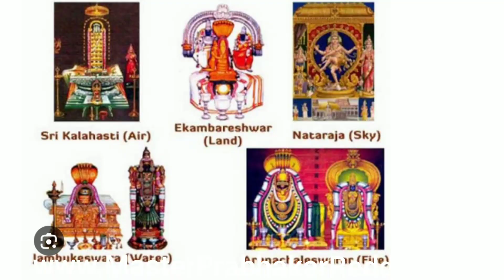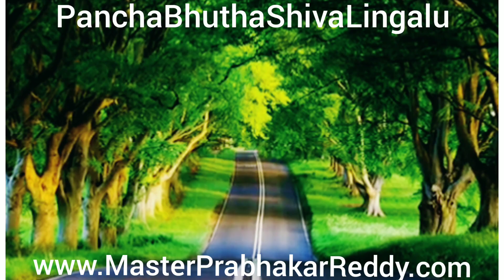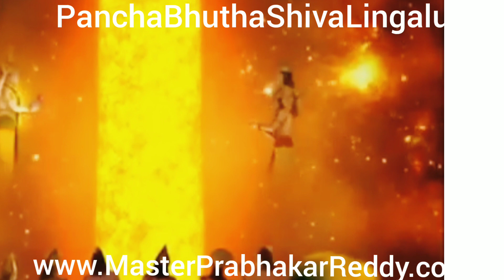Shiva Panchabhooth Lingas Temples Master Prabhakar Reddy Kung-fu Indian Martial arts +91 9849465401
Master Prabhakar Reddy
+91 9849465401